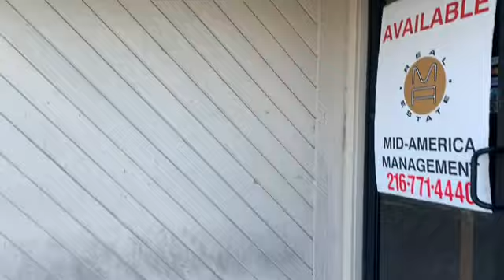Abandoned Airway Kitchen/ Former Ponderosa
Shoutout to my fans:
WallieB26
Slacking Packing
Dalmation Productions
Nikki Ree Explores
Explore With Terry Allan
Sticky & Budd
Ivy Seal
Simon Cauotte
VW Oklahoma
David’s Retail Adventures
Andy’s Retail Exploration
Teaa123
Justin Vickers
RET Explaration

Sears Cool
Mouthfu
Robert Black
Squids Eye
I am sorry if I forget your name. I probably did.